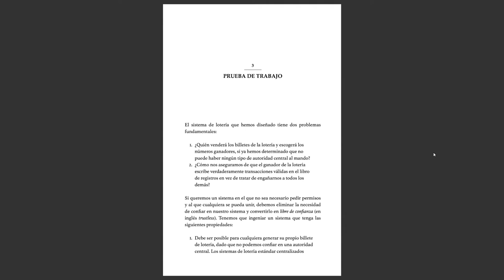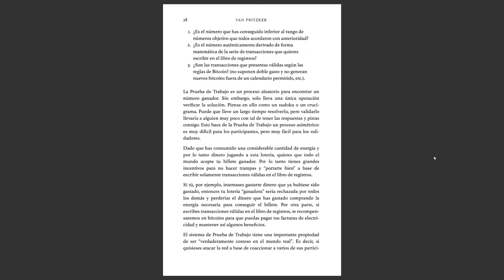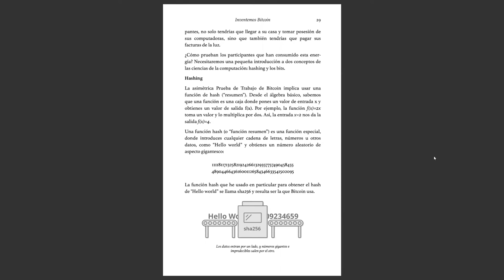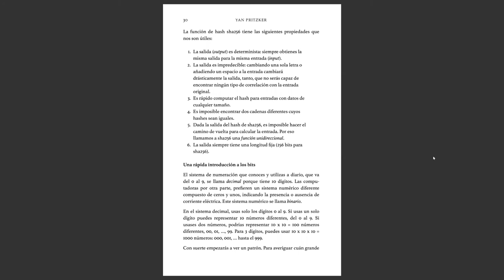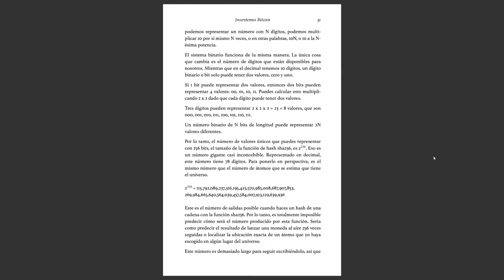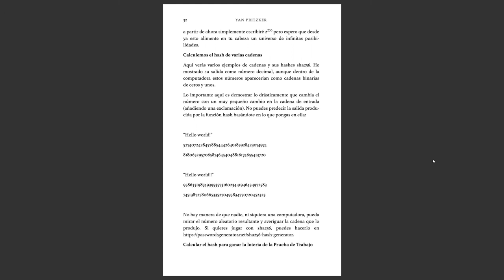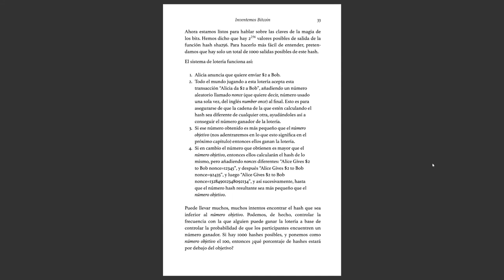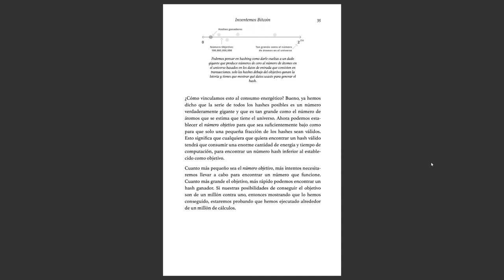Inventemos Bitcoin - Prueba de Trabajo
Libro: Inventemos Bitcoin de Yan Pritzker
Capítulo 3, Prueba de Trabajo

Otra alternativa es enviar una propina a la siguiente dirección de btc
3KouoLjZMgXimRWpjK6AuEfVX61nyGzWvz

Gracias.